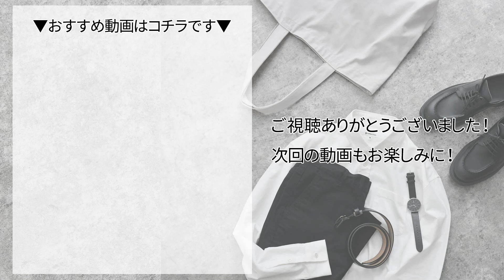ベージュの色合わせを解説！この動画を見ればベージュの色合わせに迷わなくなります！【30代・40代メンズ・ベージュアウター・ベージュパンツ】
「どうせ自分に服は似合わない」と思っていませんか？

Dcollectionはお客様のお悩みを解決するだけでなく、
新しい自分を発見して自信をつけて欲しいと思っています。

「顔タイプ診断を活用すれば“あなたに似合うコーデ”が分かるようになりますよ！
無料で簡単にお試しできるサービスなので、ぜひお気軽にご利用ください！！

【無料で「顔タイプ診断」するならDコレの公式アプリ】
▼無料でセルフ診断してみる

【スタイリストに直接診断してもらうこともできます】
▼サービスの詳細はコチラです

Dコレでは、LINEを使ったチャット相談サービスがありますが、色合わせに悩んでいる人はとても多いです。
そういった、色合わせに悩んでいるという方に向けて、前回は「ネイビーの色合わせ」の動画をお伝えしましたが、
今回は、同じくベーシックカラーの一つである「ベージュ」に絞って、色合わせをご紹介していきたいと思います！

暗い色を使うことが増える冬は、ベージュを使うことで冬コーデの重たい印象を変えることができるので、冬にこそ取り入れて欲しいオススメの色でもあります！

動画では、ベージュの与える印象を始め、いろいろな配色のコーディネートもご紹介しますよ^^
この動画を見れば、ベージュの色合わせにはもう迷うことはなくなるはず！

色合わせに悩んでいるアラサー世代・アラフォー世代のメンズの皆様の参考になれば嬉しいです^^

色彩の知識を活かし、これから色合わせをテーマにした動画も、色別にお届けしていきたいと思っています！

【目次】
00:00 オープニング
01:07 ベージュってどんな印象？
01:50 コーディネート①
02:16 コーディネート②
02:57 コーディネート③
03:26 コーディネート④
03:52 コーディネート⑤
04:27 コーディネート⑥
04:49 コーディネート⑦
05:19 コーディネート⑧
05:56 コーディネート⑨
06:31 まとめ
06:57 エンディング

【悩んだときはご利用ください！チャット相談】
LINEを使ったチャット相談が無料でご利用いただけます。お気軽にご相談ください^^
※ご利用にはLINEの友達登録が必要です。

【 Dcollectionのコーディネートブログはコチラ】

【動画内で着用したベージュのアイテムはコチラです】
リバーシブルボアジャケット

Dcollectionは誰でもオシャレになれる”オシャレの教科書®”を提案し、
実践出来るように、品質の高い服をお求めやすい価格で提供するブランドです。
ファッションには、人生を変える力があります。

人はオシャレになれば気分が変わる
気分が変われば行動が変わる
行動が変われば習慣が変わる
習慣が変われば人生が豊かになる

ファッションを楽しむことで「自分に自信がつく」→「日常の生活が楽しくなる」→「笑顔になる」
笑顔が多くなると、自然と幸せが集まり、人生が豊かになります。
私たちは、そのような体験・感動をお客様に届けることを目指しています。

【おすすめの動画はコチラ】
ブラウンの色合わせを解説！この動画を見ればブラウンの色合わせに迷わなくなります！【30代・40代メンズファッション】

ネイビーの色合わせを解説！これを見ればネイビーの色合わせに迷わなくなります！【30代・40代メンズファッション】

絶対に迷わない色合わせの基本を解説！【30代・40代メンズファッション】

【イメチェン企画】女子からのご依頼「一緒にオシャレを楽しみたい！」デートコーデを伝授。【メンズファッション 美容室】